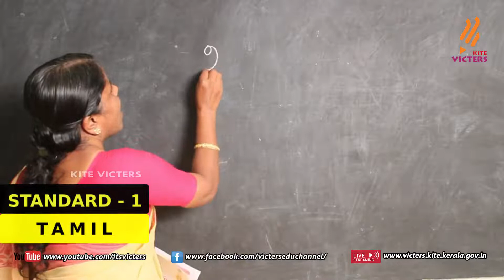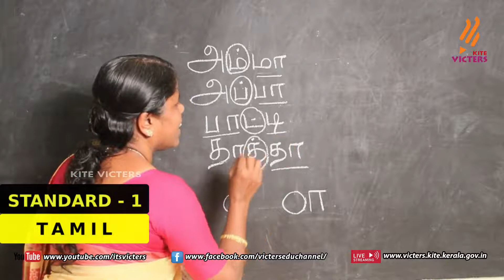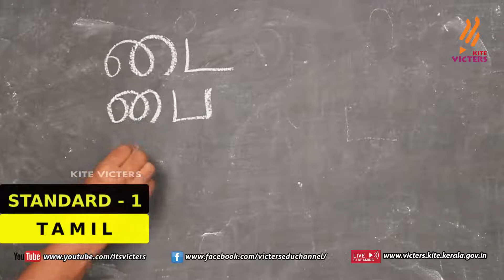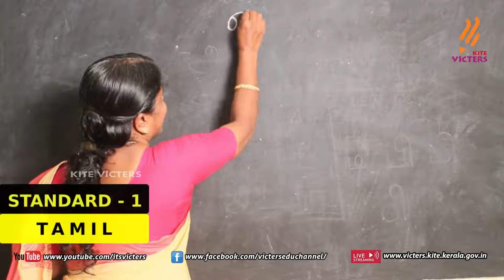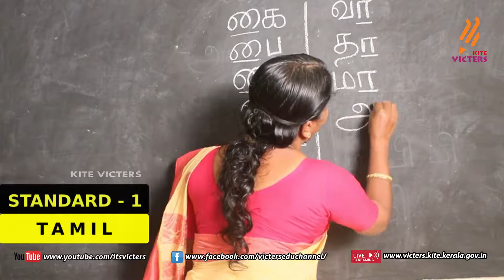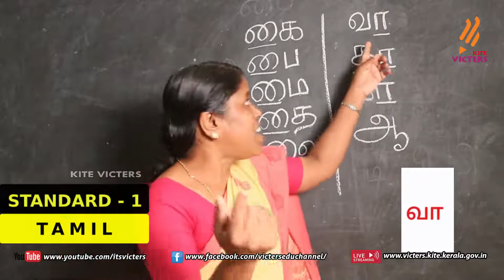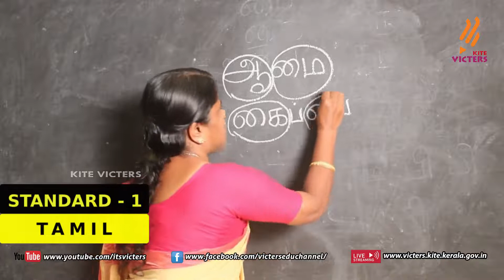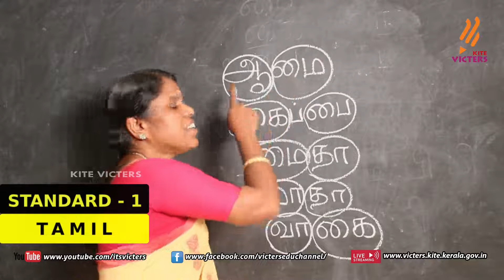KITE Palakkad STD 1 Tamil Episode 29 (First bell Tamil medium - பஸ்ட் பெல்)